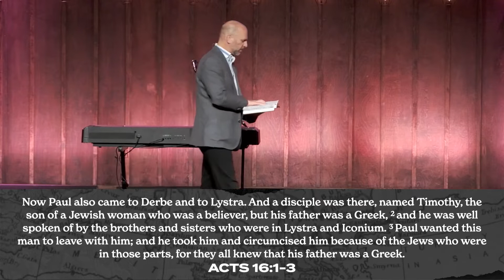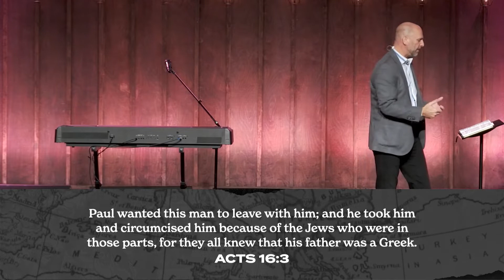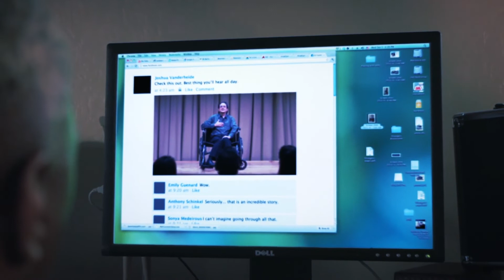Put Into Circulation | ACTS Part II | Week 3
Many years ago, there was a shortage of silver in England – which meant that they were unable to mint coins. When General and statesman Oliver Cromwell was approached about this, it was explained to him that the only silver available was found in the statues of the saints in the churches. Cromwell then famously said, “Well then, melt down the saints and put them into circulation!” We’ll look at the story of a young man named Timothy who was “put into circulation.” I’m confident we will all draw strength and inspiration from it.

Jon Sherman, Senior Pastor